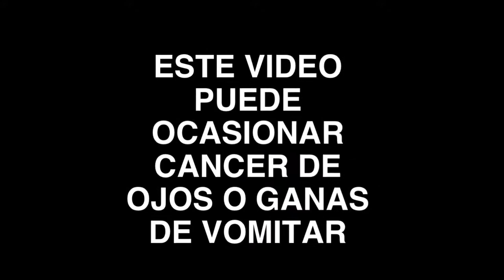BAILANDO EN LA CALLE EN PIJAMA 🙈😂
Amigos hoy les traigo un nuevo video en el cual me atreví a bailar frente a distintos semáforos en la calle..